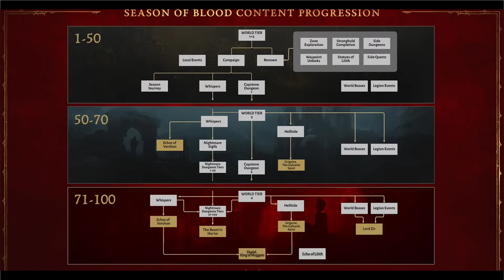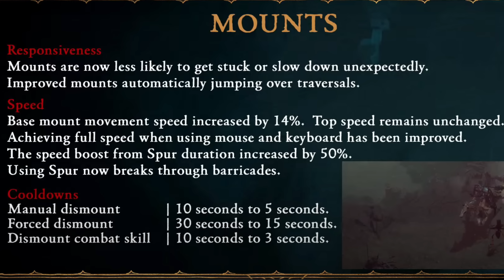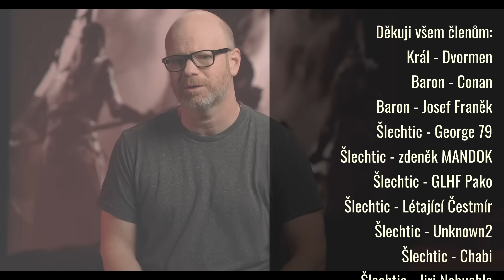SOUHRN všeho co přináší Season of the Blood do Diablo IV!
Čau lidi!
Vítám Vás u nejnovějšího videa! :) Dneska se podíváme na hru Diablo IV :) Pokud mě chcete podpořit dejte like, sdílejte video a především odebírejte kanál! :)

Časové kapitoly:
0:00-0:17 Úvod
0:18-1:16 Téma sezóny
1:17-3:59 Mechanika sezóny
4:00-5:03 Blood harvest Event
5:04-7:29 Target farming
7:30-8:04 Max item power
8:05-12:59 Další změny
13:00-13:55 Vydání na Steam
13:56-17:05 Můj verdikt